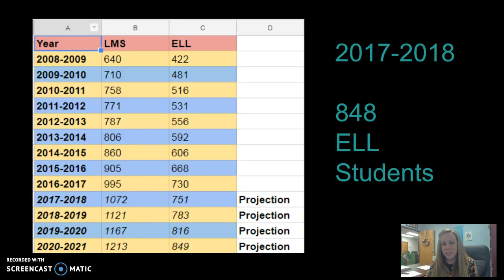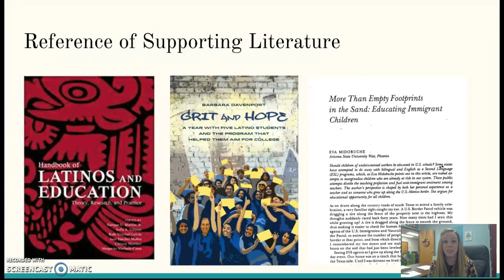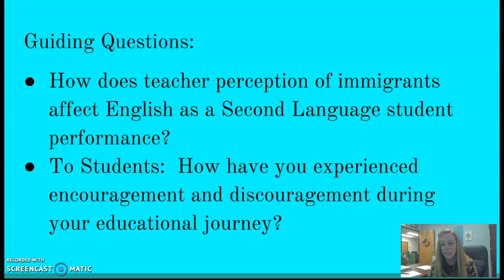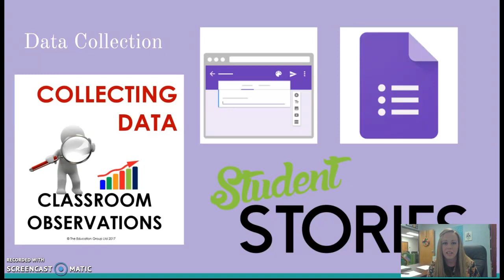Teacher Perception of ESL Students